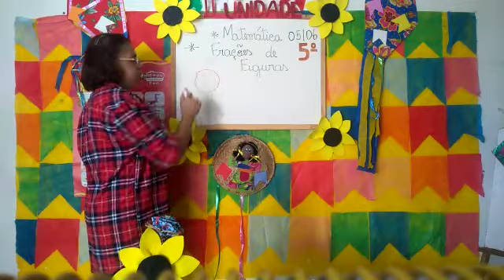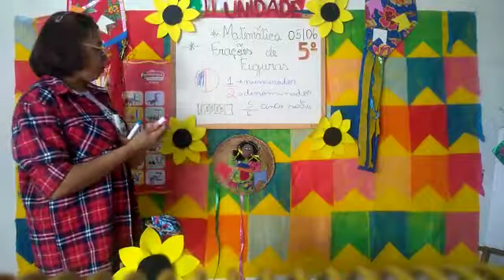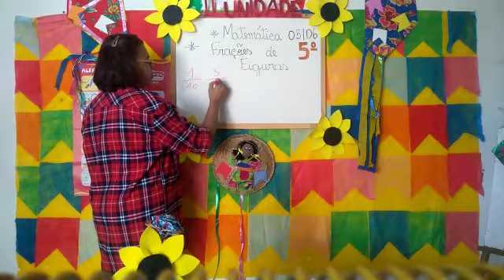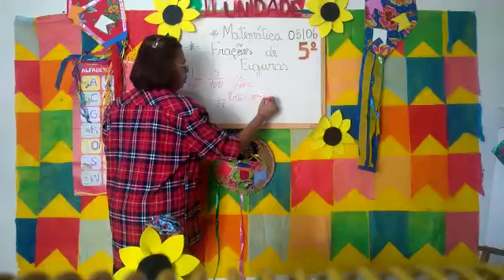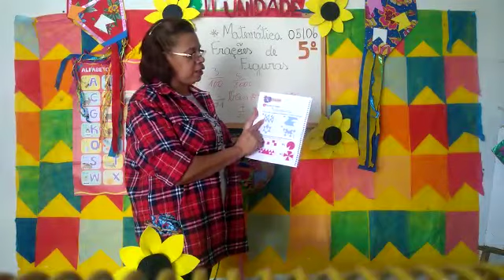Aula de Matemática (5ºano) - Frações de figuras. 05/06